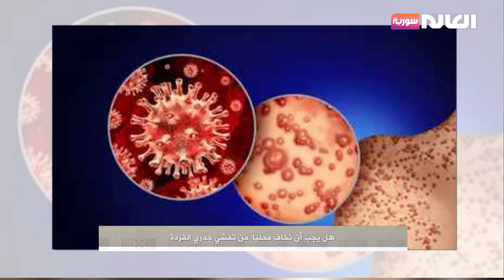فايروس "إمبوكس" أو "جدري القردة" .. مخاوف وتحذيرات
ضيف الفقرة: استشاري في طب الطوارئ د. بهجت عكروش

مرض قديم ينتمي لسلسة فيروسات منها القردة والبقر، وكان الانتشار الأول له عام 1970 في "الكومبو"، كما انتقل لدول أخرى مثل أمريكا، توصيف لحالة مرض "جدري القردة" قدمها استشاري في طب الطوارئ د. بهجت عكروش في حديثه مع "العالم سورية"، بعد رفع حالة الطوارئ من قبل الصحة العالمية لمواجهته.

معظم حالات العدوى تنشأ من الاحتكاك المباشر بين المصابين والمجتمع، كما ينتقل بكل الاتجاهات، كما يعد الطفح الجلدي أبرز أعراضه الظاهرة، وتتشارك مع حكة وألم، وخروج سائل منها، هنا يحذر الدكتور عكروش من ملامسة الحبوب الظاهرة، مؤكداً أنها المرحلة الأخيرة والتي تحمل فرص كبيرة للعدوى.

sat 201
Fr:12206
Pol:Vertical
FEC:5/6
DVBS
Symbol Rate:27500